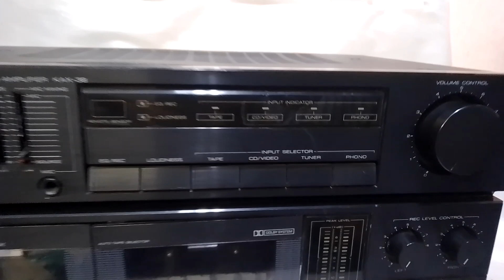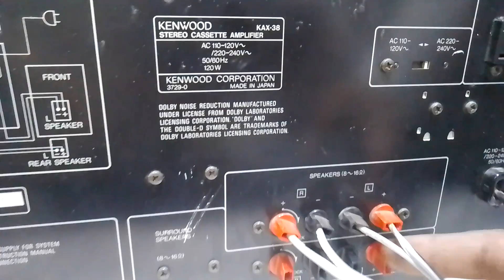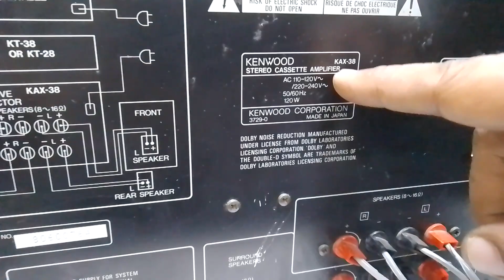Sold. Price - 9500/- only KENWOOD STEREO INTEGRATED AMPLIFIER KAX-38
FOR SALE

KENWOOD STEREO INTEGRATED AMPLIFIER KAX-38 Full Working

KENWOOD RACK SYSTEM
KENWOOD RACK
Kenwood Rack
Kenwood stereo double cassette player
Kenwood amplifier
stereo Dolby
stereo
Stereo
Dolby
vintage
nice product
nice sound Quality
nice product for low price
vintage